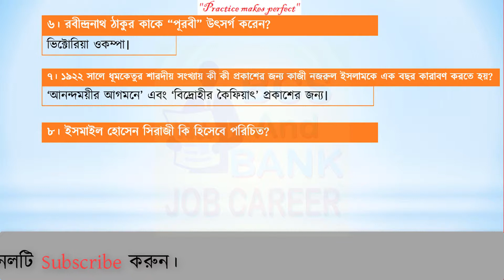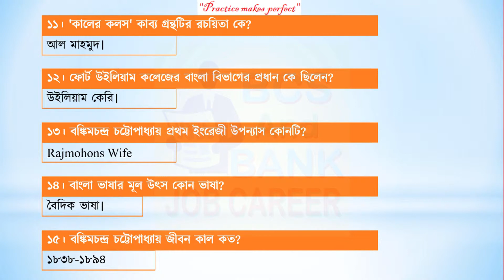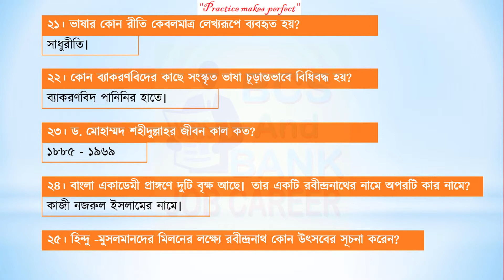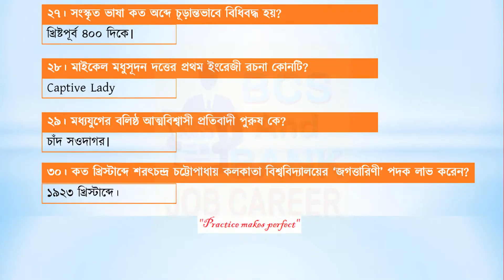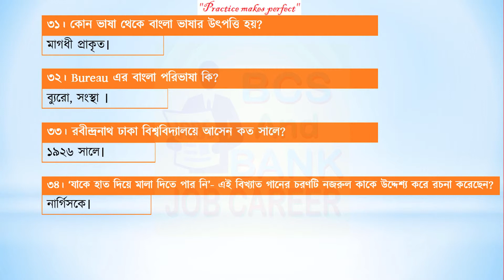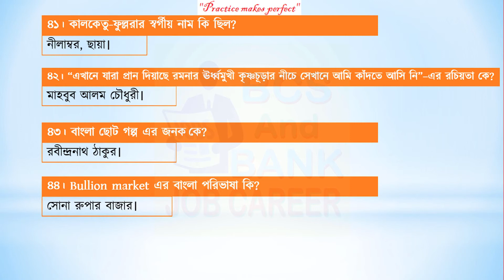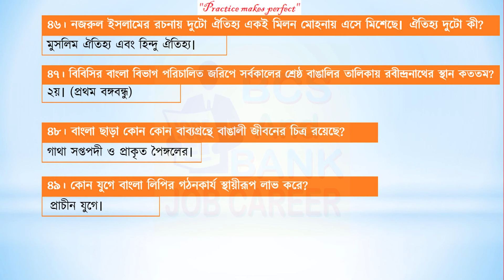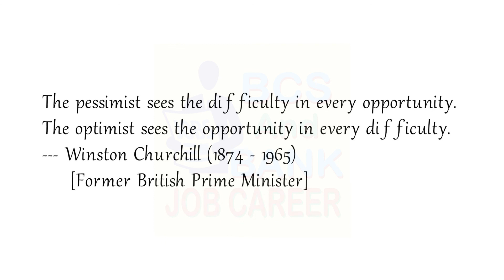⯈ BCS Preparation Bangla_Part 19 || বিসিএস প্রস্তুতিঃ বাংলা _পার্ট ১৯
১। কখন বালিকারা ভাবে “পড়া হইতে রক্ষা পাওয়া গেল”?
𝑨𝒏𝒔: বিয়ে হলে।

২। “হাজার বছরের পুরাণ বাঙ্গালা ভাষার বৌদ্ধগান ও দোহা” বাংলা ও ইংরেজী কত সালে প্রকাশিত হয়?

৩। কাজী নজরুল ইসলাম প্রথম উপন্যাস কোনটি?
𝑨𝒏𝒔: বাধনহারা।

৪। আর্য ভারতীয় গোষ্ঠীর প্রাচীনতম সাহিত্যেক ভাষার নাম কি?
𝑨𝒏𝒔: বৈদিক ও সংস্কৃত ভাষা।

৫। জসীমউদ্দীন জীবন কাল কত?
𝑨𝒏𝒔: ১৯০৩-১৯৭৬

৬। রবীন্দ্রনাথ ঠাকুর “পূরবী” উৎসর্গ করেন কাকে?
𝑨𝒏𝒔: ভিক্টোরিয়া ওকম্পা।

৭। ১৯২২ সালে ধূমকেতুর শারদীয় সংখ্যায় কী কী প্রকাশের জন্য কাজী নজরুল ইসলামকে এক
বছর কারাবণ করতে হয়?
𝑨𝒏𝒔: আনন্দময়ীর আগমনে কবিতা এবং ‘বিদ্রোহীর কৈফিয়াৎ’ প্রকাশের জন্য।

৮। ইসমাইল হোসেন সিরাজী কি হিসেবে পরিচিত?
𝑨𝒏𝒔: স্বপ্নাতুর কবি।

৯। মাইকেল মধুসূদন দত্ত প্রথম কাব্যগ্রন্থ কোনটি?
𝑨𝒏𝒔: তিলোত্তমা সম্ভব।

১০। চাঁদসওদাগর কতদিন ঘরহারা ছিলেন?
𝑨𝒏𝒔: ১২ বছর।

১১। 'কালের কলস' কাব্যগ্রন্থটির রচয়িতা কে?
𝑨𝒏𝒔: আল মাহমুদ।

১২। ফোর্ট উইলিয়াম কলেজের বাংলা বিভাগের প্রধান কে ছিলেন?
𝑨𝒏𝒔: উইলিয়াম কেরি।

১৩। বঙ্কিমচন্দ্র চট্টোপাধ্যায় প্রথম ইংরেজী উপন্যাস কোনটি?
𝑨𝒏𝒔: Rajmohons Wife

১৪। বাংলা ভাষার মূল উৎস কোন ভাষা?
𝑨𝒏𝒔: বৈদিক ভাষা।

১৫। বঙ্কিমচন্দ্র চট্টোপাধ্যায় জীবন কাল কত?
𝑨𝒏𝒔: ১৮৩৮-১৮৯৪

১৬। নজরুল ইসলামের কবিতা সর্বপ্রথম কোন পত্রিকায় প্রকাশিত হয়?
𝑨𝒏𝒔: বঙ্গীয় মুসলিম সাহিত্য পত্রিকায়।

১৭। আধুনিক বাংলা ভাষার পরিধি কত সাল থেকে শুরু হয়েছে?
𝑨𝒏𝒔: ১৮০১ সাল থেকে।

১৮। কাজী নজরুল ইসলাম প্রথম নাটক কোনটি?
𝑨𝒏𝒔: ঝিলিমিলি।

১৯। আধুনিক বাংলা নাটকের জনক কে?
𝑨𝒏𝒔: মাইকেল মধূ সূদন দত্ত।

২০। বাংলাভাষার প্রথম মহাকবি কে?
𝑨𝒏𝒔: বড়ু চন্ডীদাস।

২১। ভাষার কোন রীতি কেবলমাত্র লেখ্যরূপে ব্যবহৃত হয়?
𝑨𝒏𝒔: সাধুরীতি।

২২। কোন ব্যাকরণবিদের কাছে সংস্কৃত ভাষা চূড়ান্তভাবে বিধিবদ্ধ হয়?
𝑨𝒏𝒔: ব্যাকরণবিদ পানিনির হাতে।

২৩। ড. মোহাম্মদ শহীদুল্লাহ জীবন কাল কত?
𝑨𝒏𝒔: ১৮৮৫-১৯৬৯

২৪। বাংলা একাডেমী প্রাঙ্গণে দুটি বৃক্ষ আছে। তার একটি রবীন্দ্রনাথের নামে অপরটি কার নামে?
𝑨𝒏𝒔: কাজী নজরুল ইসলামের নামে।

২৫। হিন্দু -মুসলমানদের মিলনের লক্ষ্যে রবীন্দ্রনাথ কোন উত্সবের সূচনা করেন?
𝑨𝒏𝒔: রাখি বন্ধন।

২৬। শামসুর রহমান জীবন কাল কত?
𝑨𝒏𝒔: ১৯২৯-২০০৬

২৭। সংস্কৃত ভাষা কত অব্দে চূড়ান্তভাবে বিধিবদ্ধ হয়?
𝑨𝒏𝒔: খ্রিষ্টপূর্ব ৪০০ দিকে।

২৮। মাইকেল মধুসূদন দত্ত প্রথম ইংরেজী রচনা কোনটি?
𝑨𝒏𝒔: Captive Lady

২৯। মধ্যযুগের বলিষ্ঠ আত্মবিশ্বাসী প্রতিবাদী পুরুষ কে?
𝑨𝒏𝒔: চাঁদসওদাগর।

৩০। কত খ্রিস্টাব্দে শরৎচন্দ্র চট্টোপাধায় কলকাতা বিশ্ববিদ্যালয়ের ‘জগত্তারিণী’ পদক লাভ করেন?
𝑨𝒏𝒔: ১৯২৩.

৩১। কোন ভাষা থেকে বাংলা ভাষার উৎপত্তি?
মাগধী প্রাকৃত।

৩২। Bureau এর বাংলা পরিভাষা কি?
𝑨𝒏𝒔: ব্যুরো, সংস্থা ।

৩৩। রবীন্দ্রনাথ ঢাকা বিশ্ববিদ্যালয়ে আসেন কত সালে?
𝑨𝒏𝒔: ১৯২৬ সালে।

৩৪। ‘যাকে হাত দিয়ে মালা দিতে পার নি’- এই বিখ্যাত গানের চরণটি নজরুল কাকে উদ্দেশ্য করে রচনা করেছেন?
𝑨𝒏𝒔: নার্গিসকে।

৩৫। রবীন্দ্রনাথ ঢাকায় আসেন কয়বার?
𝑨𝒏𝒔: ২ বার। (১৮৯৮ ও ১৯২৬)

৩৬। তারাশঙ্কর রায় জীবন কাল কত?
𝑨𝒏𝒔: ১৮৯৮-১৯৭১

৩৭। বাংলা ভাষা কোন গোষ্ঠীর বংশধর?
𝑨𝒏𝒔: হিন্দ-ইউরোপী গোষ্ঠীর।

৩৮। জীবনানন্দ দাস প্রথম কাব্যগ্রন্থ কোনটি?
𝑨𝒏𝒔: ঝরা পালক।

৩৯। লখিন্দর কার স্বামী ছিলেন?
বেহুলার স্বামী ছিলেন।

৪০। 'কাব্য সুধাকর' কার উপাধি?
𝑨𝒏𝒔: গোলাম মোস্তফা।

৪১। কালকেতু-ফুল্লরার স্বর্গীয় নাম কি ছিল?
𝑨𝒏𝒔: নীলাম্বর, ছায়া।

৪২। “এখানে যারা প্রান দিয়াছে রমনার ঊর্ধ্বমুখী
কৃষ্ণচূড়ার নীচে সেখানে আমি কাঁদতে আসি নি” – এর রচিয়তা কে?
𝑨𝒏𝒔: মাহবুব আলম চৌধুরী।

৪৩। বাংলা ছোট গল্প এর জনক কে?
𝑨𝒏𝒔: রবীন্দ্রনাথ ঠাকুর।

৪৪। Bullion market এর বাংলা পরিভাষা কি?
𝑨𝒏𝒔: সোনা রুপার বাজার।

৪৫। মীর মশাররফ হোসেন “বসন্তকুমারী” উৎসর্গ করেন কাকে?
𝑨𝒏𝒔: নবাব আব্দুল লতিফকে।

৪৬। নজরুল ইসলামের রচনা দুটো ঐতিহ্য একই মিলন মোহনায় এসে মিসেছে। ঐতিহ্য দুটো কী?
𝑨𝒏𝒔: মুসলিম ঐতিহ্য এবং হিন্দু ঐতিহ্য।

৪৭। বিবিসির বাংলা বিভাগ পরিচালিত জরিপে (২০০৪) সর্বকালের শ্রেষ্ঠ বাঙালির তালিকায় রবীন্দ্রনাথের স্থান কততম?
𝑨𝒏𝒔: ২য়। (প্রথম বঙ্গবন্ধু)

৪৮। বাংলা ছাড়া কোন কোন বাব্যগ্রন্থে বাঙালী জীবনের চিত্র রয়েছে?
𝑨𝒏𝒔: গাথা সপ্তপদী ও প্রাকৃত পৈঙ্গলের।

৪৯। কোন যুগে বাংলা লিপির গঠনকার্য স্থায়ীরূপ লাভ করে?
𝑨𝒏𝒔: প্রাচীন যুগে।

৫০। 'আগড়ম বাগড়ম'- বাগধারাটির অর্থ কি?
𝑨𝒏𝒔: অর্থহীন কথা।